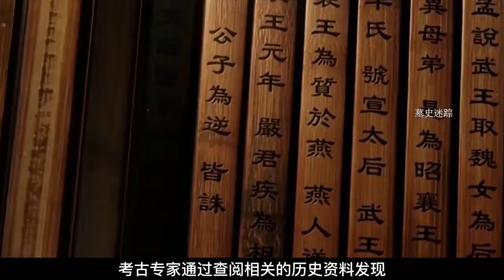嬴政女儿墓被“揭开”，现场惨不忍睹，秦朝灭亡的真凶真是胡亥？【墓史迷踪】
秦始皇 嬴政 女儿 灭国 胡亥 请注意，本视频完全符合YouTube社区准则，没有任何违规行为。